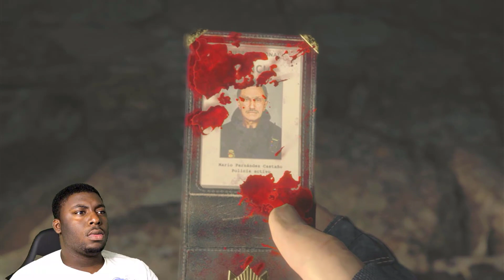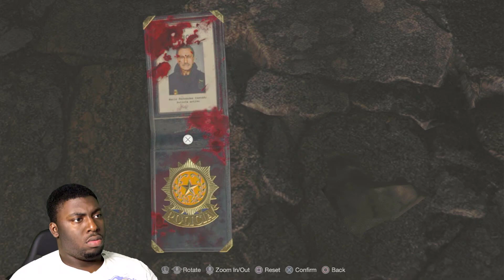Resident Evil 4 Remake is CRAZY FUN !!!!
What it do Dragon Flyers ya guy Dragon AD is back With all new gameplay of Resident Evil 4 Remake (2023) Check out my new gaming Channel @DragonADGaming For more Gaming Content (Funny Fact) Imma need target practice for real